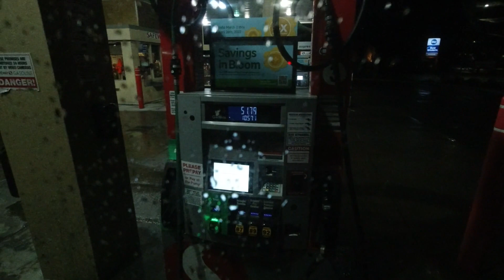Второй срочный груз дня | Спринтер дальнобой в США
Нужно быть сильным водителем чтобы все успеть и быстро доставить.